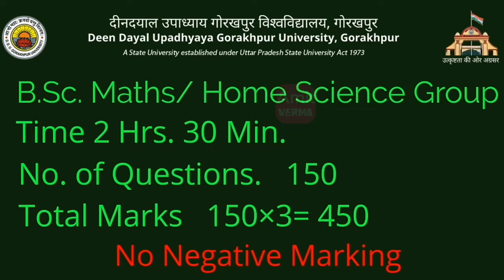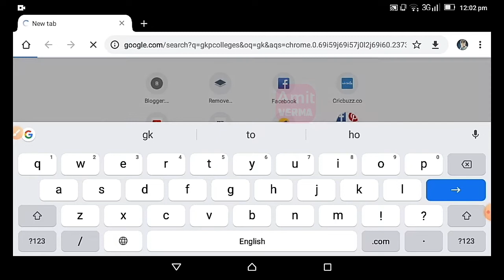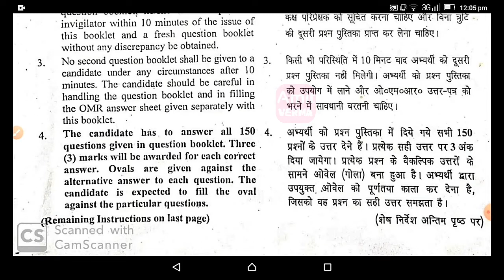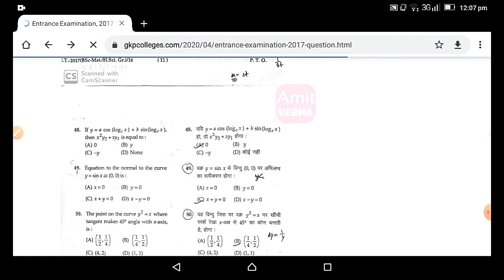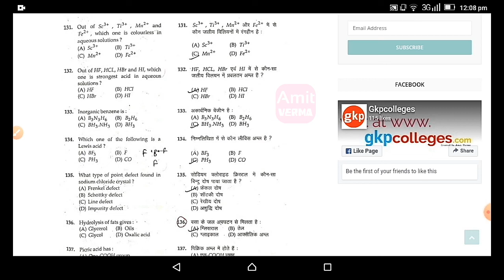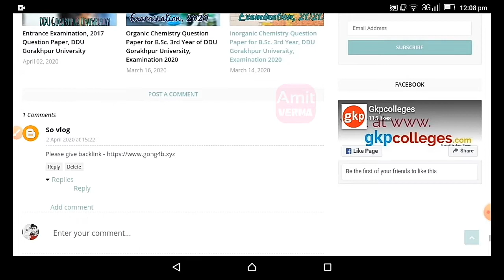Entrance Exam Question Paper of DDU Gorakhpur University | For B.Sc. and Home Science Students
In this video, I have shared an entrance exam question paper for the B.Sc. Mathematics course conducted by Deen Dayal Upadhyaya Gorakhpur University In session 2020. I hope this will be helpful for your future entrance examinations to understand the exam pattern, syllabus, etc. Best of luck!